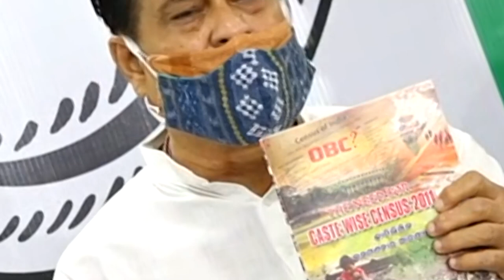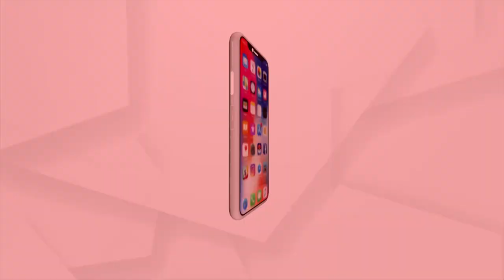ଓବିସିଙ୍କୁ ରାଜ୍ୟ ସରକାରଙ୍କ ଧୋକ୍କା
ଧରାପଡିଲା ଓବିସି ବର୍ଗଙ୍କ ପ୍ରତି ରାଜ୍ୟ ସରକାରଙ୍କ ଆନ୍ତରିକତାର ସତ । ଓଡିଶା ଜନସଂଖ୍ୟାର ଅର୍ଦ୍ଧାଧିକ ନାଗରିକଙ୍କୁ ଧୋକା ଦେଇଛନ୍ତି ରାଜ୍ୟ ସରକାର । କେବଳ ଧୋକା ଦେଇନାହାନ୍ତି ବରଂ ଓବିସି ବର୍ଗର ଯୁବକ ଯୁବତୀ କେମତିି ନିଯୁକ୍ତି ଓ ଶିକ୍ଷା କ୍ଷେତ୍ରରେ ନିଜର ହକ ପାଇବେ ନାହିଁ ସେ ନେଇ ବାଟ ମଧ୍ୟ ଖୋଲି ଦେଇଛନ୍ତି